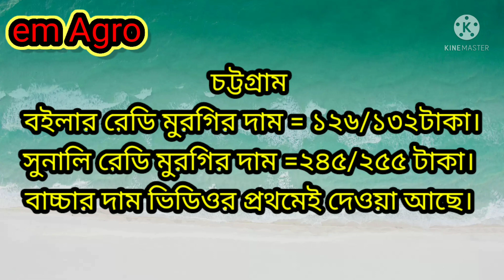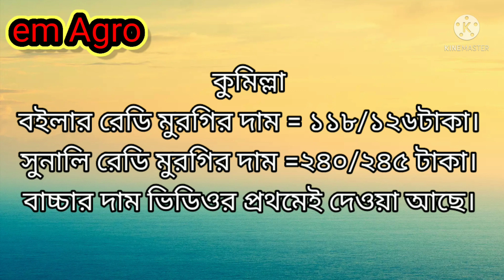সুনালি মুরগির বাচ্চার হ্যাচারি 🐔ajker paikairi murgir bazar o ak diner sokol has murgir baccar dam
yoy tub vedio
শায়েক শিরাজ
রবিন এগ্রো
নিপিল ড্রিংকার সেটিং
কৃষি মিউজিক-কৃষি খামার -দীপ্ত কৃষি -নিপিল ড্রিংকার -যমুনা টিভি
poultry farming
একদিনের সকল বাচ্চার দাম ও রেডি মুরগির পাইকারি বাজার দাম জানিয়ে দিয়ে থাকি আপনারা যেনো সঠিক দামে মুরগীর বাচ্চা কিনতে ও রেডি মুরগি বেচতে পারেন।
poultry farming
,poultry farming in bangladesh,
 poultry farming business plan, poultry farming project, poultry farming ireland, poultry farming training, poultry farming murgi, poultry farming in bd, poultry farming egg production, poultry farming in india